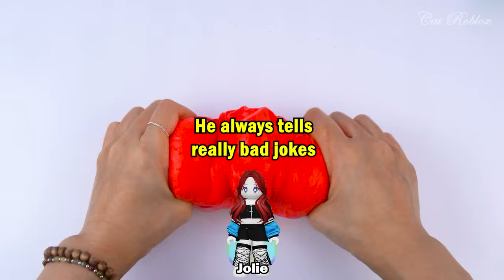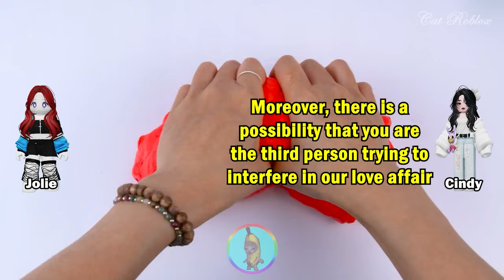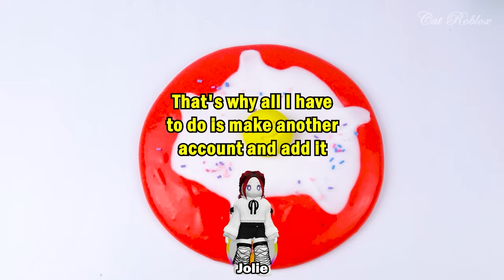Relaxing Slime Storytime Roblox | Betrayed by my ex so I flirted with his new lover